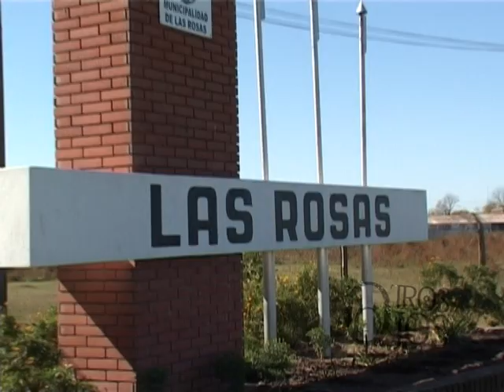Otros Ojos - P. 8 - Bruno Gentiletti 1/3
Primer bloque del octavo programa de "Otros Ojos" - Bruno Gentiletti. Emitido los días Domingos, a las 21 hs, por la pantalla de Canal 3 - Rosario, conducido por Analia Bocassi.